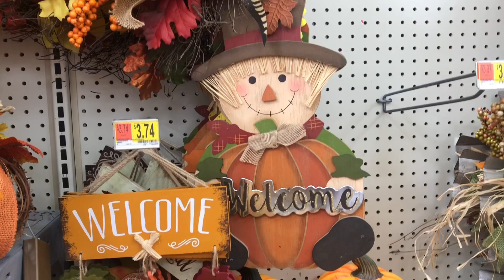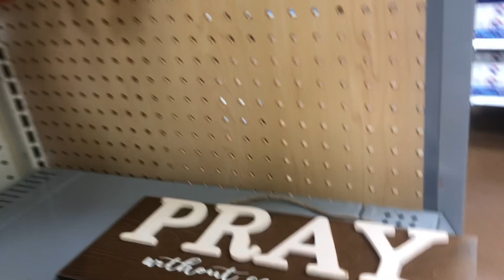I GOT MY VSG SURGERY DATE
Omg I can’t believe in less than 3 months I am a be sleeved up! I am super excited ! It’s gonna be a tough fight but I got this !

vsg in 20 DAYS

HW 310
CW 256
GW 145

Follow my weight loss Instagram Page
My Instagram search TMR2886VSG